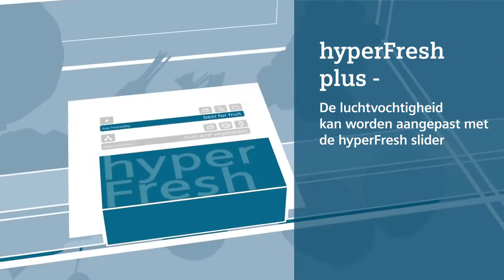Siemens koelkast met hyperFresh Plus | De Schouw Witgoed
Veel langer blijven genieten van groente of fruit. Het kan met hyperFresh Plus in de koelkasten van Siemens.